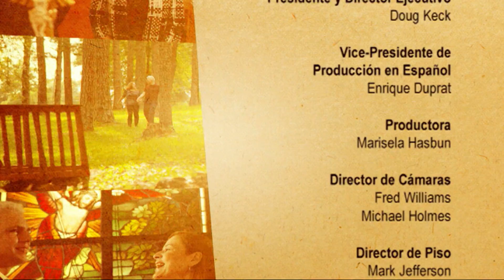Creados para Amar–Razones para Restringir el Uso de la Tecnología en los Hijos [T4-EP6]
Razones para Restringir el Uso de la Tecnología en los Hijos